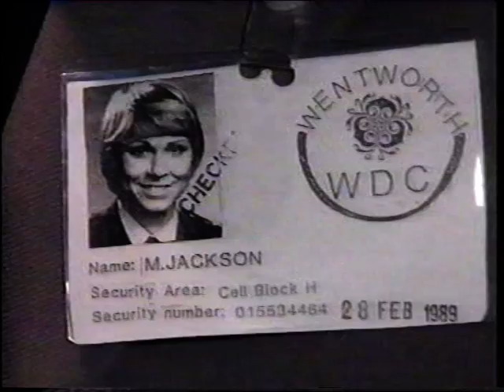Meg Jackson/Morris Interview, 1989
An excerpt from 'The Inside Story' documentary featuring Prisoner's 'Mrs Nice', Elspeth Ballantyne, being interviewed by Anglia TV announcer Paul Lavers. This is from when Elspeth, Patsy King & Glenda Linscott came over to the UK in 1989 to star in the first Prisoner stage play.